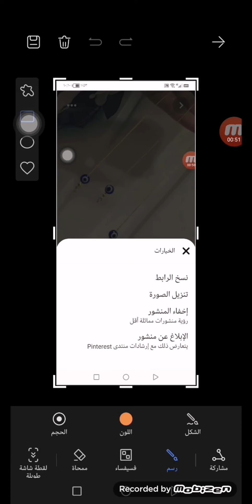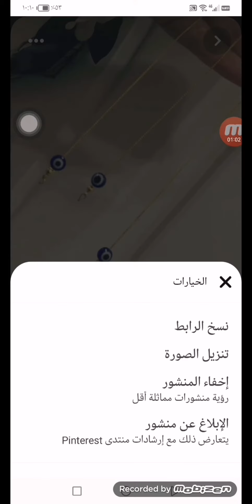كيم نحط خلفيات ناررر😲😲😱